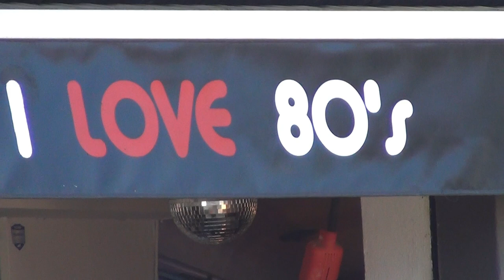La Pell `n´Borró - Alginet - l´Alcudia - Vicent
La Pell `n´Borró - Alginet -   - Vicent.
Concert del grupo en directe. Artista invitat: VIcent Lozano.